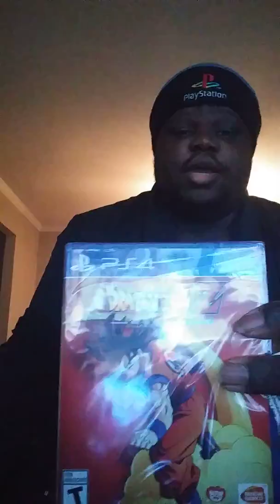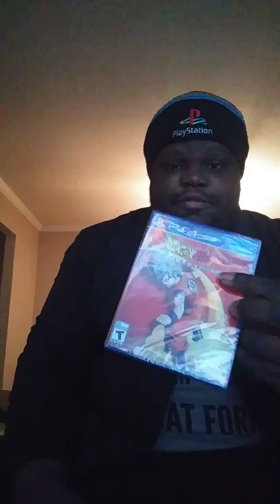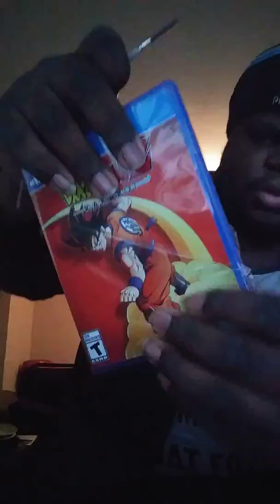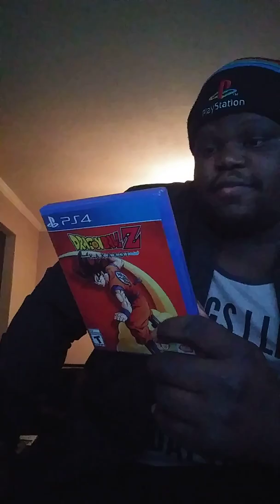Dragon Ball Z Kakarot Unboxing